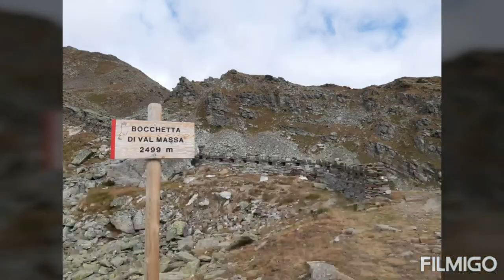CIMA BLEIS DI SOMALBOSCO E BOCCHETTE DI VAL MASSA • 2638 mt e 2499 mt•